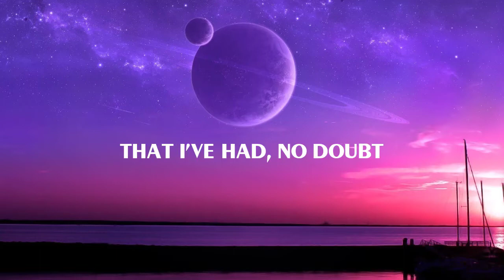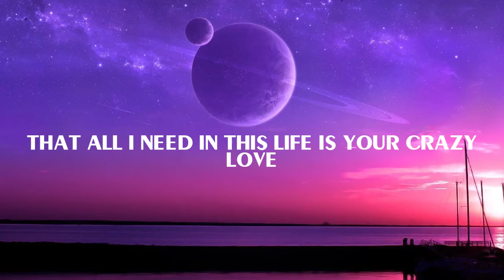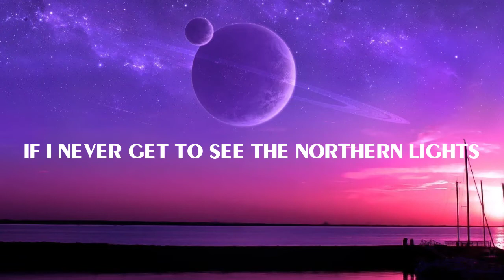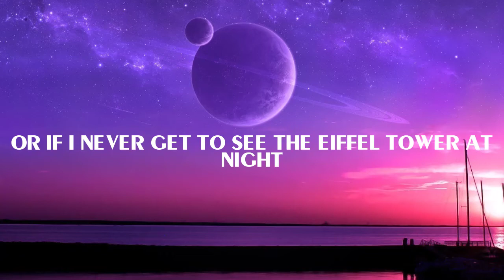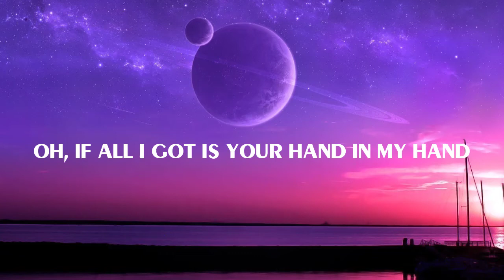Thomas Rhett - Die A Happy Man (Lyrics | Lyric Video)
🤍LYRICS:
Baby last night was hands down
One of the best nights
That I've had no doubt
Between the bottle of wine
And the look in your eyes and the Marvin Gaye
Then we danced in the dark under September stars in the pourin' rain
And I know that I can't ever tell you enough
That all I need in this life is your crazy love
If I never get to see the Northern lights
Or if I never get to see the Eiffel Tower at night
Oh if all I got is your hand in my hand
Baby I could die a happy man
A happy man, baby, hmm
Baby and that red dress brings me to my knees
Oh but that black dress makes it hard to breathe
You're a saint, you're a goddess, the cutest, the hottest, a masterpiece
It's too good to be true, nothing better than you
In my wildest dreams
Baby I could die a happy man yeah
I don't need no vacation, no fancy destination
Baby you're my great escape
We could stay at home, listen to the radio
Or dance around the fireplace
And if I never get to build my mansion in Georgia
Or drive a sports car up the coast of California
Well if all I got is your hand in my hand
Oh, I could die a happy man
You know I could girl
I could die, I could die a happy man, uh oh hmm